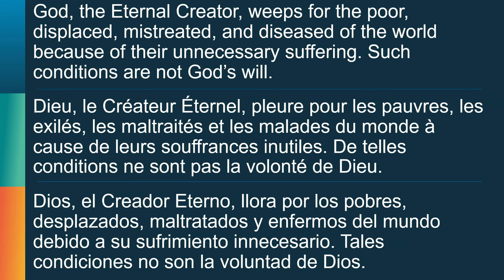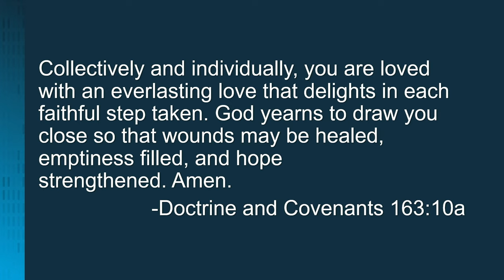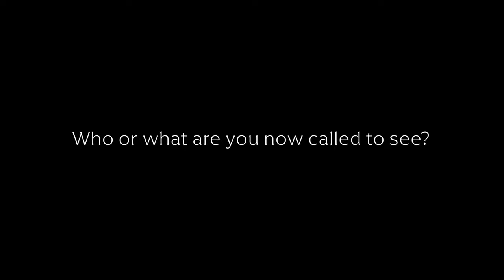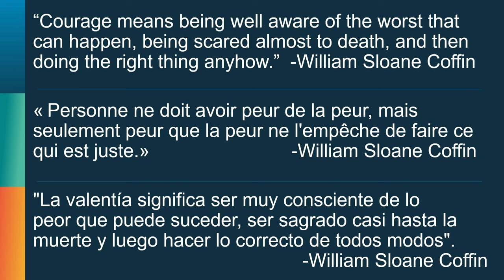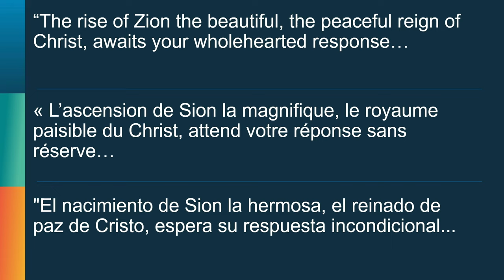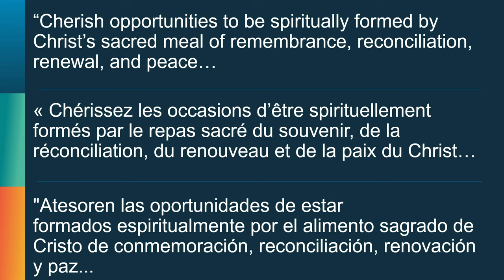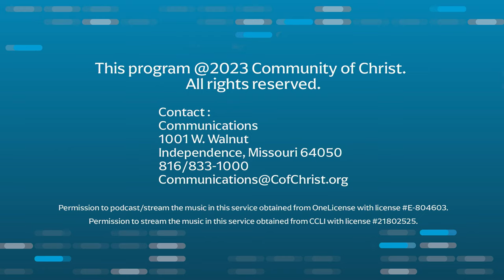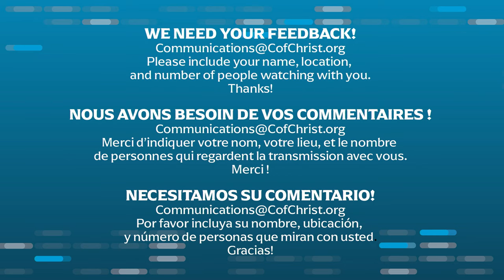Communion: 2023 World Conference (full service)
The Community of Christ 2023 World Conference celebrates Communion on Sunday, April 23.  President Steve Veazey offers the Communion address.  Music by the Salvation Choir of Kansas City and organist Jan Kraybill.